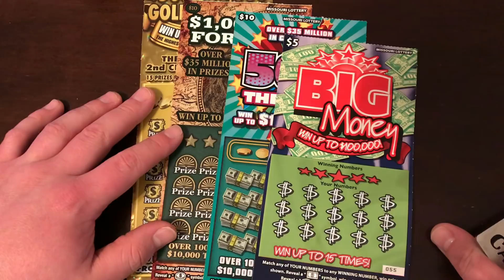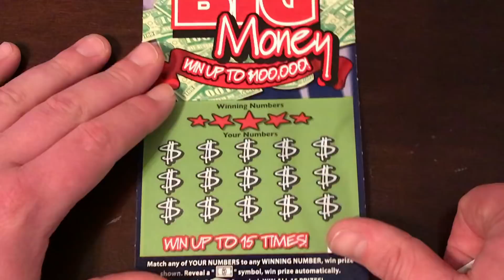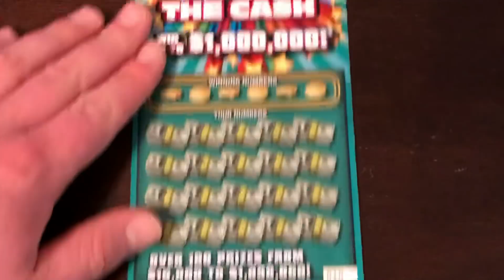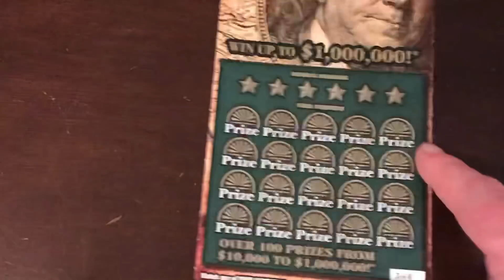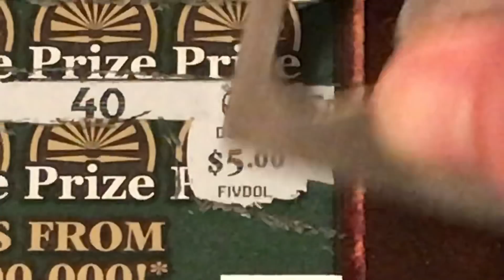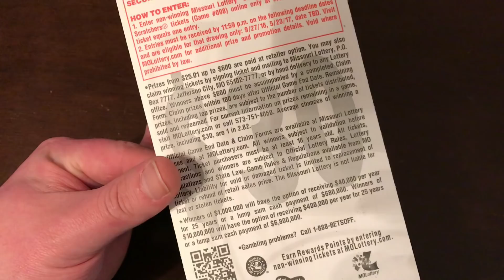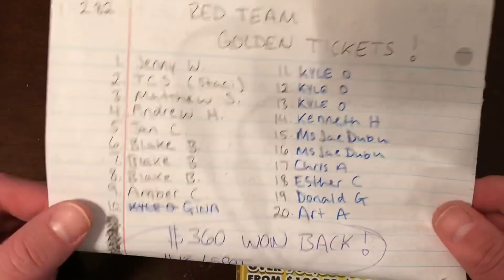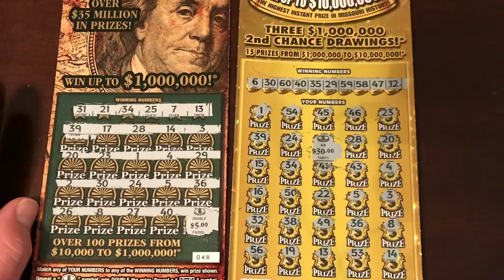GOLDEN TICKET WIN! SUB TICKETS FOR KYLE!!!